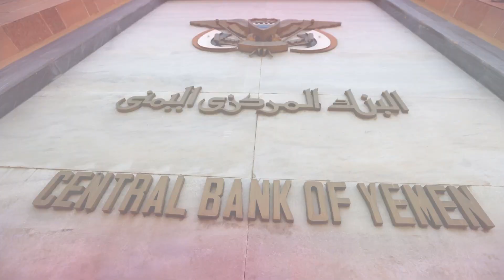أدلة تكشف تورط ميليشيات الحوثي في السطو على ودائع البنوك التجارية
تدمير للنظام المصرفي.. تقرير يكشف بالأدلة تورط ميليشيات_الحوثي في السطو على ودائع البنوك التجارية ودفعها للإفلاس
لمعرفة أحدث المستجدات.. عبر البث المباشر من هنا ⤵
وبإمكانكم متابعة الحدث على منصات التواصل